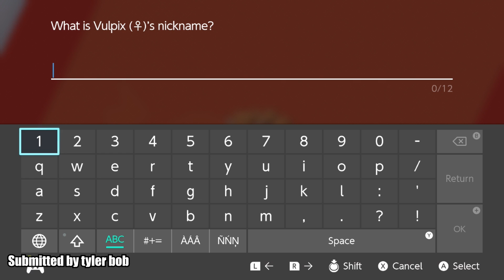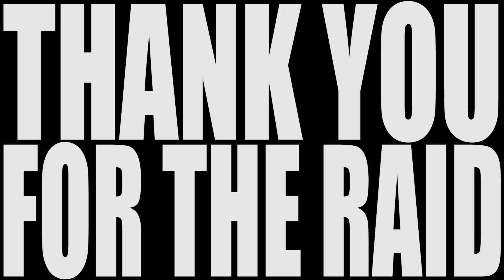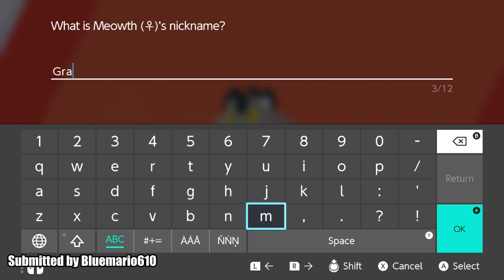He's A Good, Patient Boy | The Weekly Tom Foolery (Dec 1, 2019 - Dec 7, 2019)